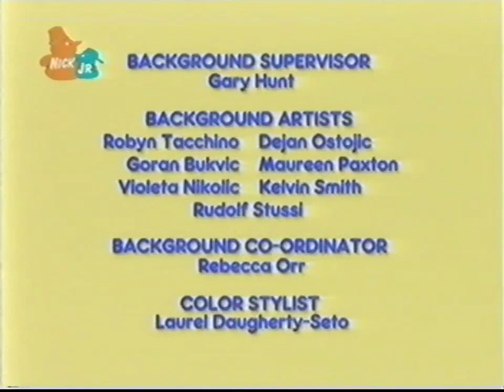Nick Jr, Anti-Piracy Screen (2001-2004) Remastered (Part XI - XIII) SOON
This is the Last Chances!!!
2 More Chances!